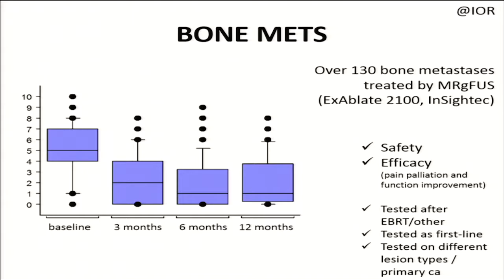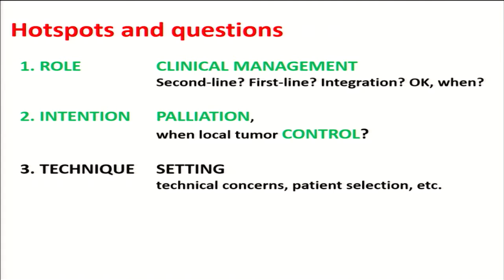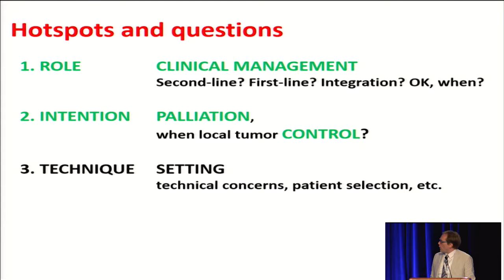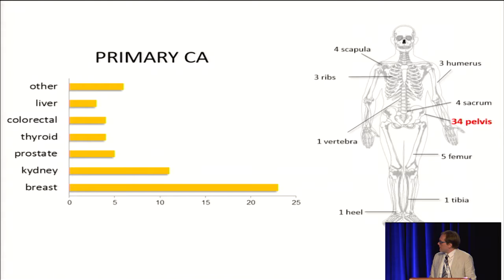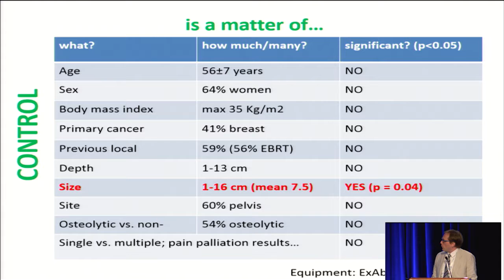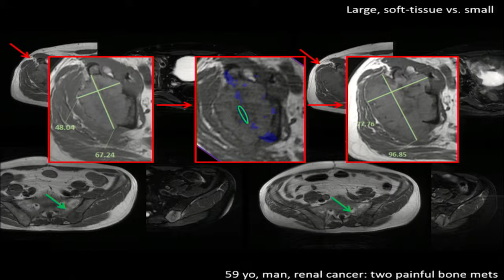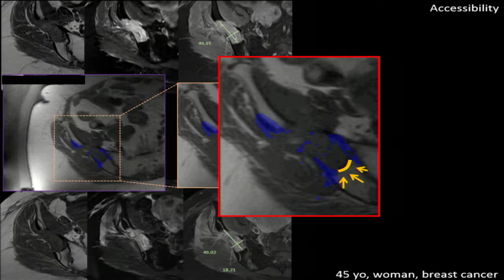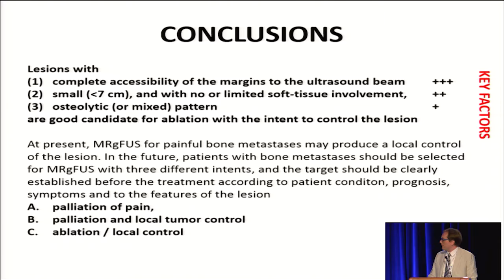Alberto Bazzocchi - Can MRgFUS achieve local control of bone metastases (2016)